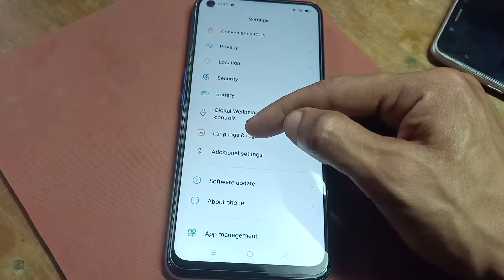how to language change oppo cph2239 a52 ithelper